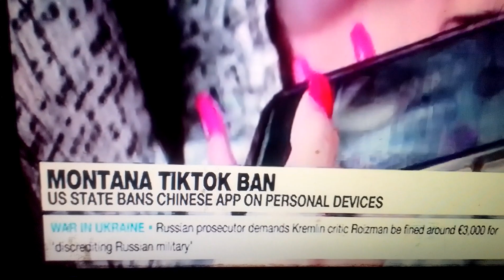MONTANA TIKTOK BAN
US STATE BANS CHINESE APP ON PERSONAL DEVICES, MercyNguku International Alerts 🇷🇼🇲🇾🐘🚁⛹️